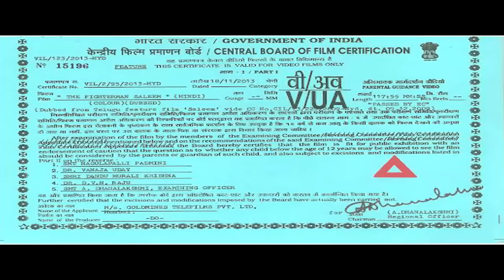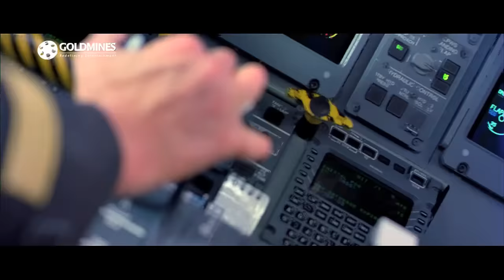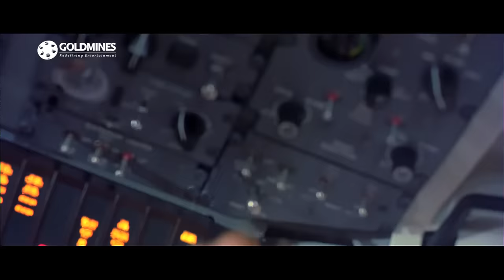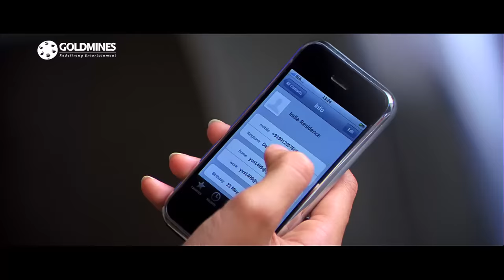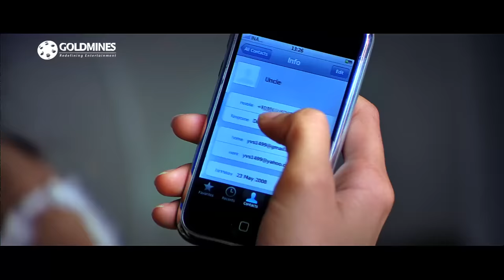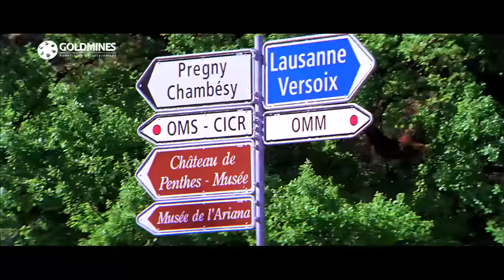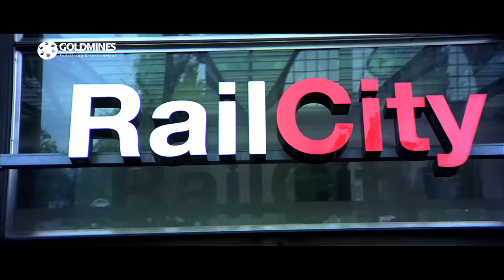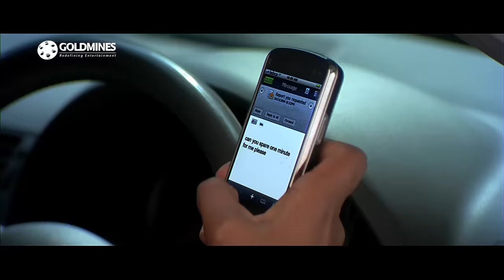The Fighterman Saleem (द फाइटरमैन सलीम) - Vishnu Manchu (HD) Full Movie | Ileana D’ Cruz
The movie starts with Saleem beating up baddies in a village to save his love interest Priya. A big flashback is there for him, He is the world's most wanted gangster. He is wanted in Mexico, Switzerland and Miami. In all these places he is big gangster. Why he went after Ileana makes up the rest of the story. Mohan Babu played an important role in this film.

Movie:- The Fighterman Saleem (Saleem)
Starcast:- Vishnu Manchu, Ileana D’ Cruz, Mohan Babu, Ali, Brahmanandam, Raghu Babu, Mukesh Rishi
Directed by:- YVS Chowdary